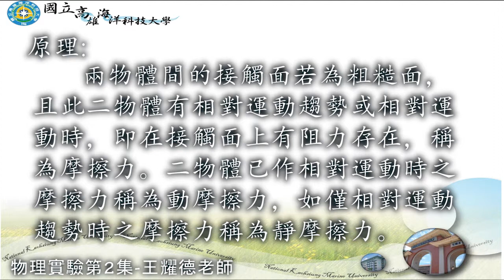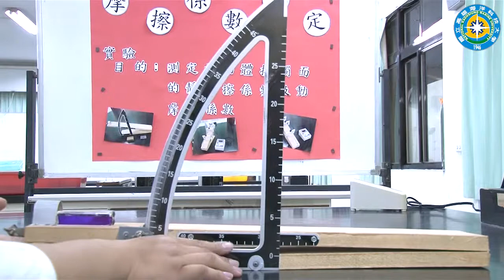物理實驗數位教材2 摩擦係數測定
國立高雄海洋科技大學
王耀德老師